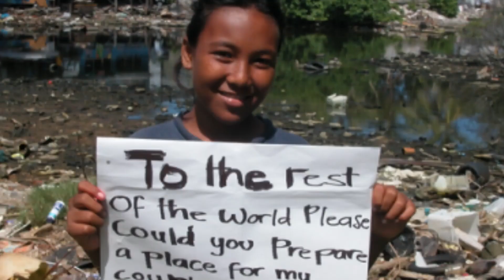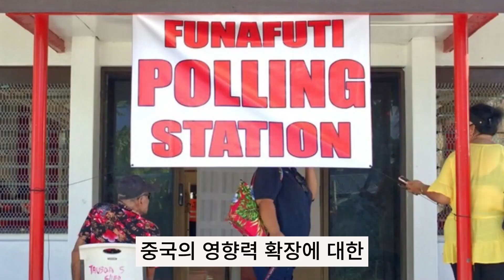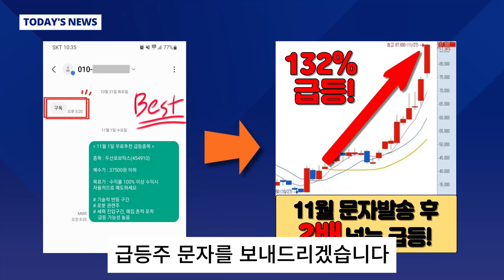[한눈에 이슈] "우리는 가라앉고 있다"...말보다 강렬했던 이 장면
기후변화 한눈에이슈 sbs뉴스 남태평양에 있는 작은 섬나라 투발루. 기후 변화 위기로 국토의 면적이 점점 줄어드는 위기를 겪고 있는데요. 지구 온난화로 해수면이 매년 4mm씩 높아지면서 이미 2개의 산호섬은 바닷물에 잠겼습니다. 이 때문에 당장 주민들의 먹거리에도 비상이 걸렸습니다. 채소와 과일을 심을 땅이 없고, 남아 있는 곳은 토질이 변해 작물을 제대로 키워내지 못하고 있습니다. 무릎까지 차오른 바닷물 속에서 기후 위기를 막아달라 호소했던 투발루는 영토가 사라지는 최악의 경우, 디지털 공간에서 국가를 이어가겠다는 구상까지 내놨습니다.